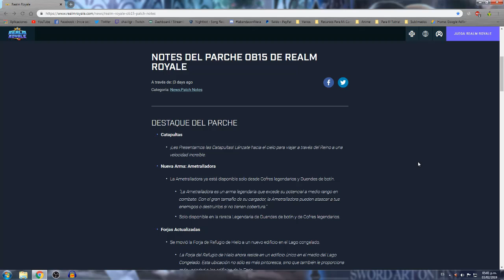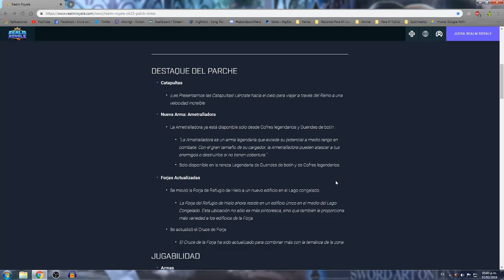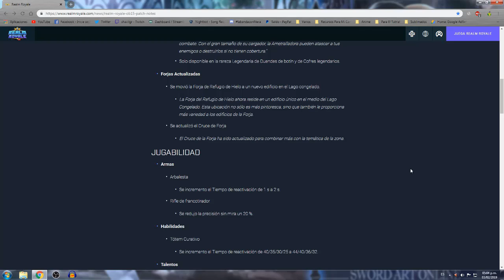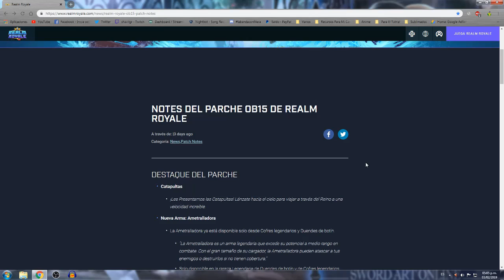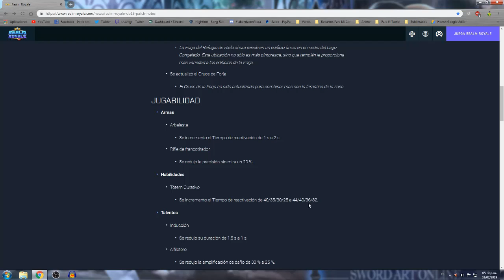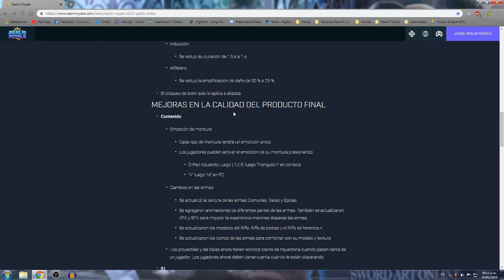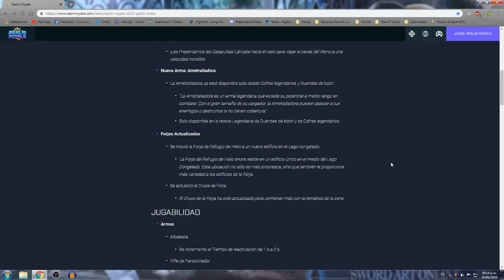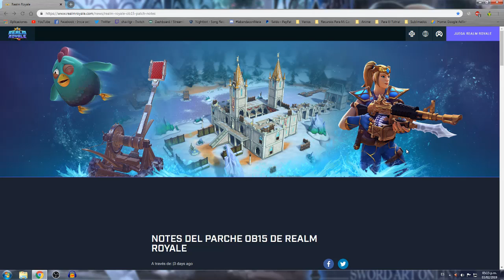REALM ROYALE: Nuevas Catapultas y Nueva Ametralladora // Este Parche Ya Se Aplico!!?